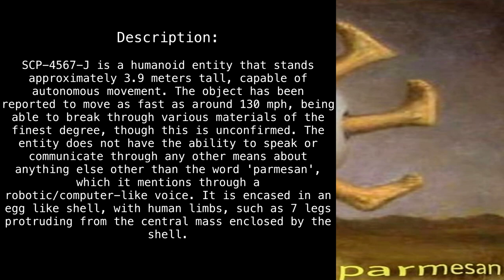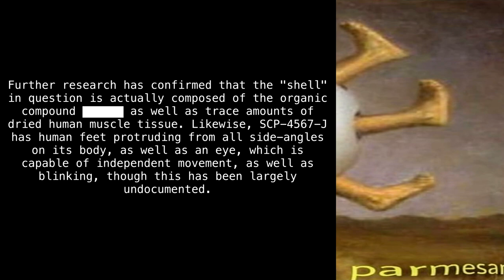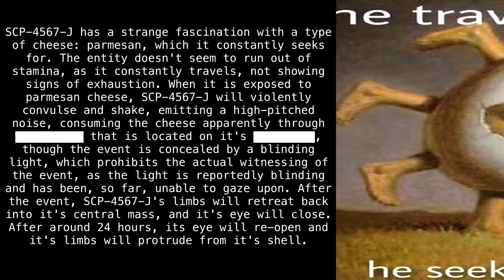SCP-4567-J "Parmesan Egg" [SCP Fanon]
Article by "Magicmemeyess".
*I titled the article, as the current version of the page doesn't have a title. The original version was titled "Parmesan Seeker."

Requested by "RageFactor_".

Sections:
00:00 - Classification
00:16 - Special Containment Procedures
00:36 - Description